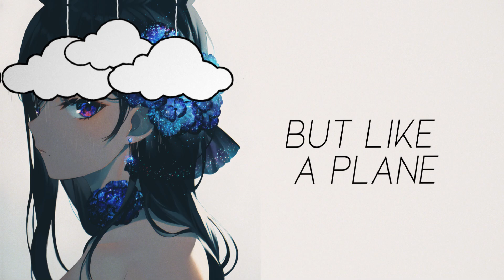Nightcore - Head In The Clouds (Lyrics)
⨈SONG LIST

▷ Artwork:
Support Aちき

⨈SOURCES

✪ Character: N/A
✪ Picture Orgin: N/A

 ⨈FIND ME!

 ⨈LYRICS

[Verse 1]
I miss the days when life was so simple
Felt like the glass was always half full
Where did that go?
And every second with you was so special
Back when we didn't fear the unknowns

[Pre-Chorus]
Who can say where the path will go?
Philosophers guess but they just don't know

[Chorus]
We had our heads in the clouds
Thought we had it all figured out
Planning to fly away
To escape everything on the ground
But like a plane up in space
We slowly drifted away
And every plan that we made
And dream that we chased
Are just memories now
They're just memories now

[Verse 2]
I'm not sure where everything went wrong
But I know that we landed where we both belong
I just wish we weren't scared to say
That there's expiration dates on the friends you make
As hard as that may sound
[Pre-Chorus]

⨈PROGRAMS USED

▶ Video: Adobe After Effects CC 2021
▶ Visual Background: Adobe Photoshop CC 2021
▶ Audio: FL Studio 20

⨈PLEASE DO READ!
➥ If you're an artist and don't want your music/art